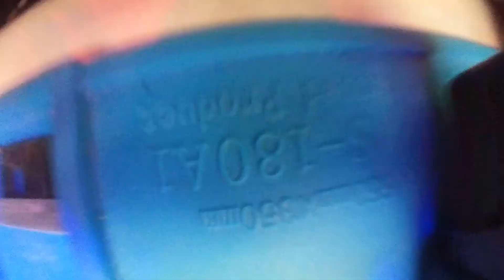Playing with the Insta360 go at the Shop. Fun looking over the track.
I hooked up the Insta360 Go camera to my tinyhawk for the downward look over the track.  Super fun.